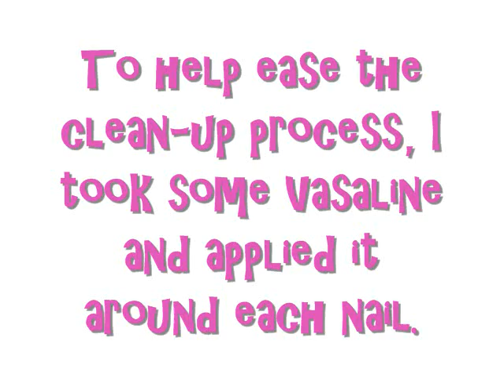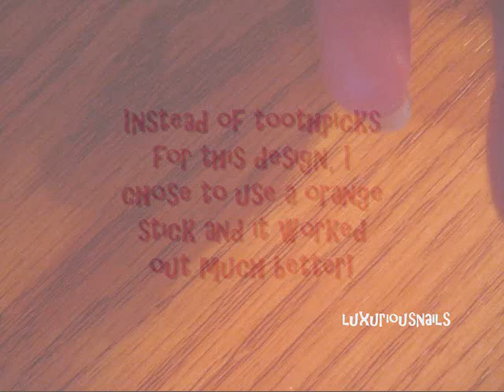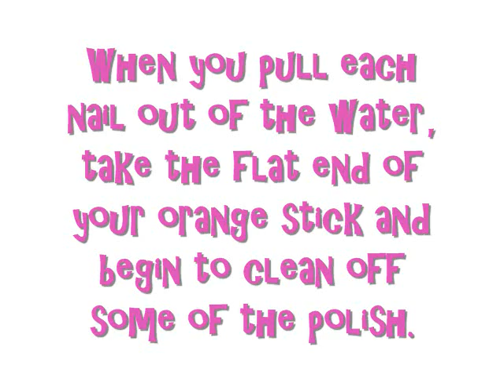Wild Colors Water Marbling Nail Tutorial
* This is also my 100th video! I really appreciate it. I hope to continue to make more nail tutorials and would love for everyone to keep watching! Thank you again!

Hey everyone. Here is another water marbling nail tutorial. I chose some of my favorite colors and it turned out so pretty! Enjoy : )

Here are the items I used:
China Glaze Spontaneous
Sally Hansen Sun Kissed
WetnWild Tweetie
La Colors Blue
Sally Hansen Twisted Pink
Seche Vite Topcoat
Q-Tips
Vasaline
Polish Remover
Orange Stick
Cup of Room Temperature Water (Bottled Water)